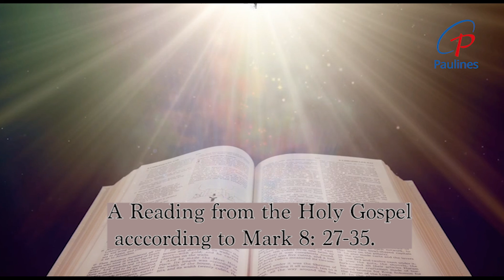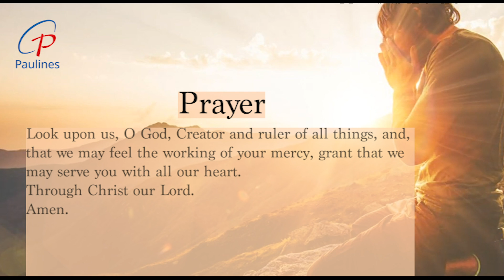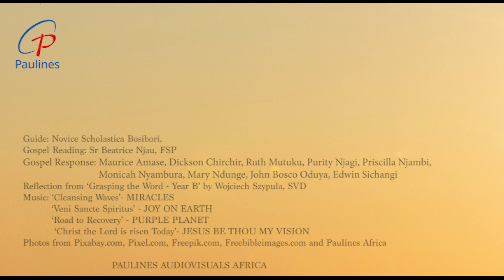Right Commitment| 24th Week in Ordinary Time| 15th September, 2024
The Gospel passage, known as “Peter’s confession”, constitutes a turning point in Jesus’ life. Before this event, Jesus was primarily concerned with manifesting the Kingdom of God by performing deeds of power, such as casting out demons and healing the sick. However, these good and noble acts were neither the reason for his coming into the world nor the purpose of his mission. Seeing Jesus’ wondrous deeds, the people considered him one of the prophets or someone equal to John the Baptist or even Elijah. In this context, Jesus decided to clarify his identity and mission to the disciples by asking, “who do you say that I am?” Responding, Peter correctly identified Jesus as “the Messiah”. This answer was correct but insufficient because there were many divergent opinions about who the Messiah would be and what he would accomplish. To clarify this ambiguity, Jesus spoke about his suffering, rejection, death, and resurrection for the first time. His messianic mission was to conquer death by going through death into life. His frank and open acknowledgement that a cruel death lies ahead must have
been difficult even for Jesus, who, after all, was a real human being. It also implied that Jesus had to accept and commit himself to the terrifying prospect of crucifixion. While confidence in the resurrection certainly gave him strength, as a human being, he still must have been afraid of the future ahead. Peter reacted to Jesus’ disclosures with understandable upset and denial. He had other ideas about Jesus’ purpose and sought to turn Jesus away from the chosen path.
it is the only way to life. For this reason, he came into the world and made the right choice committing himself to the project Jesus called him “Satan” because, by trying to change Jesus’ mind, Peter was standing in the way of God’s plans. Jesus also indicated that those who wish to be his disciples must, like him, embrace the path of self-sacrifice. The path to enduring life, to salvation, follows the trail laid by Jesus himself.